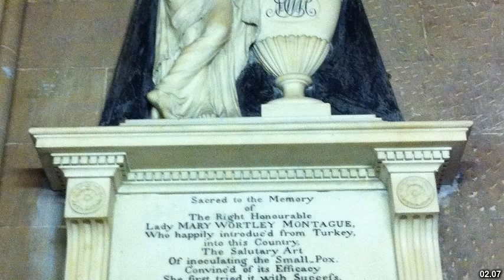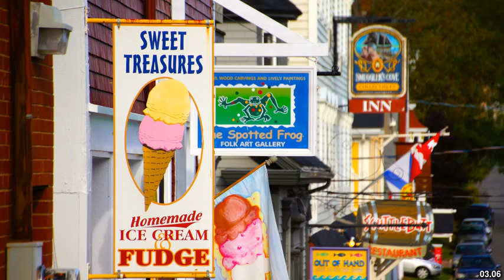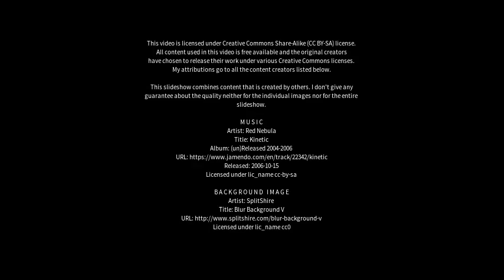Best places to visit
Best places to visit - Montague (Canada) Best places to visit - Slideshows from all over the world - City trips, nature pictures, etc.